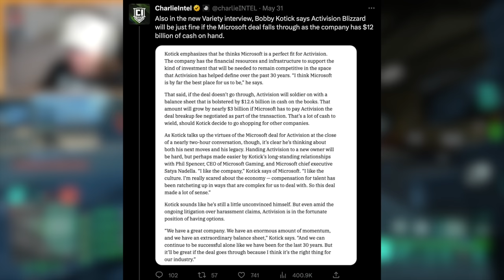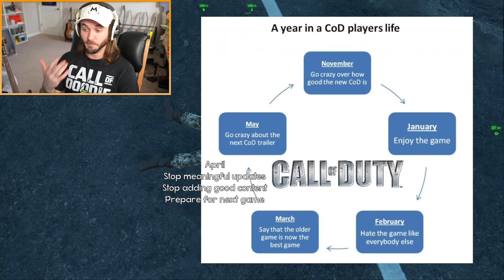Call of Duty has hit a new low...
DESCRIPTION: Call of Duty has hit a new low recently. The Modern Warfare II player count was the LOWEST it’s ever been in May on Steam, Cold War is STILL unsafe to play in 2023, and Activision randomly sent more cease and desist orders to 2 companies. Thankfully these 2 companies were cheat/hack providers for MWII and Warzone 2 instead of passionate COD fans/devs, but they didn’t even target the largest provider of cheats/hacks for Modern Warfare II and Warzone 2. The current state of COD is just really a bummer, but later in this video I do explain my thoughts on what I think they could do to get out of this situation…

So, what do YOU think about the state of Call of Duty? What can they do to fix COD? Leave a comment letting me know! ^-^

Erik - M3RKMUS1C